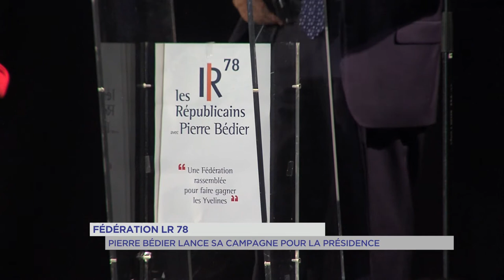Présidence LR 78 : Pierre Bédier lance sa campagne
Dans un mois, les militants Les Républicains des Yvelines devront choisir leur nouveau président de fédération. Comme partout en France, les élections se déroulent les 13 et 14 octobre prochain. Pierre Bédier est l'un des candidats. Le président du conseil départemental des Yvelines compte faire jouer son expérience pour remporter la fédération LR. Il lançait officiellement sa campagne hier jeudi au théâtre le Quai 3 au Pecq. Reportage de Nicolas Dendri et Grégory Canale.